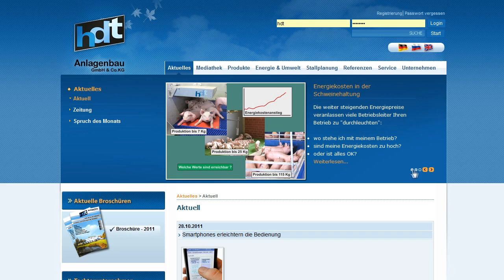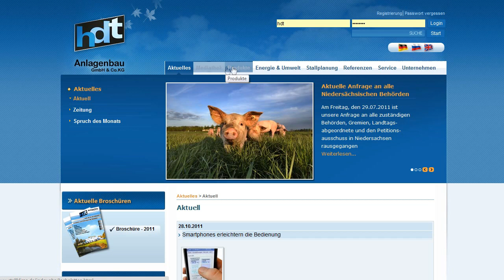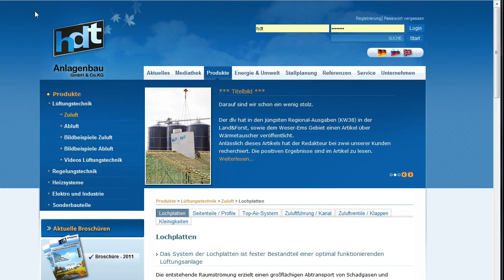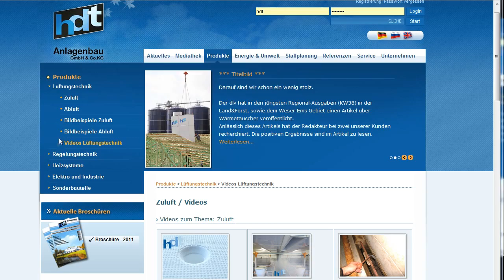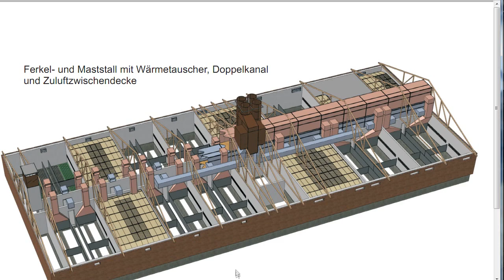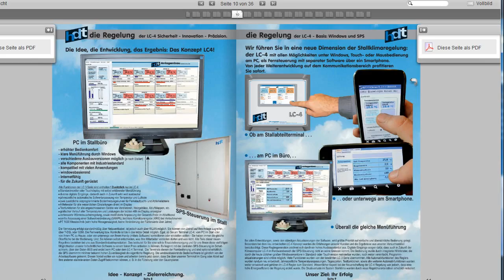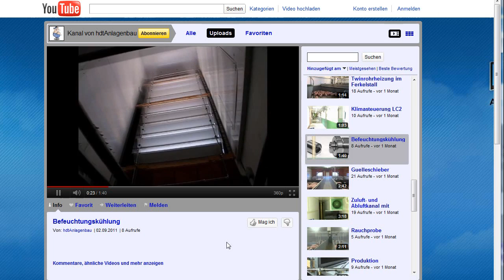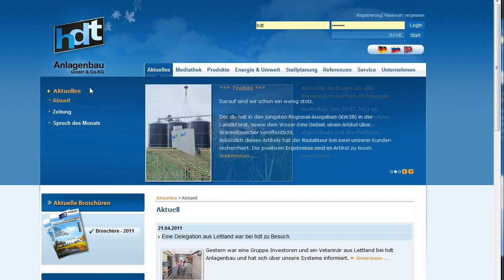Vorstellung der neuen hdt Homepage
Stilecht wird unsere brandneue Homepage hier im Detail erklärt und vorgestellt.
Bei Anregungen,Verbesserungsvorschlägen oder Wünschen würden wir uns sehr über eine Kontaktaufnahme freuen.